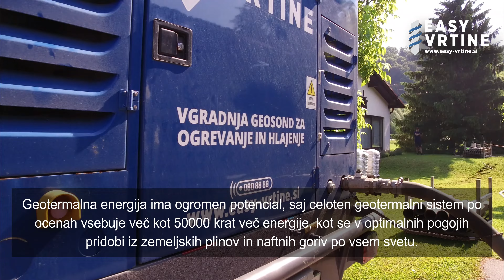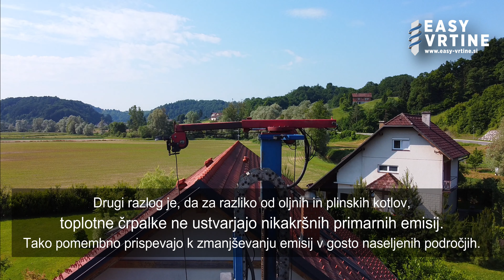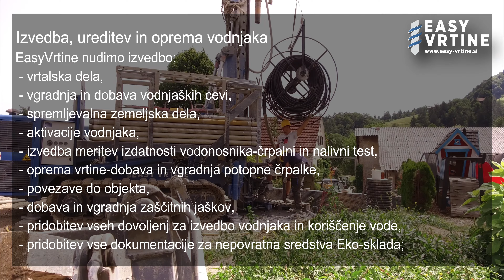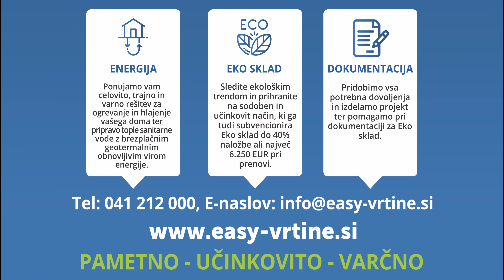EasyVrtine SLO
EasyVrtine